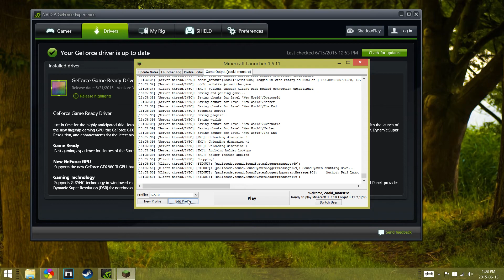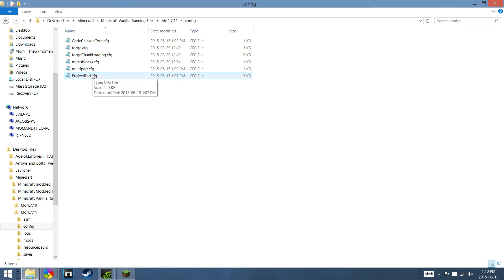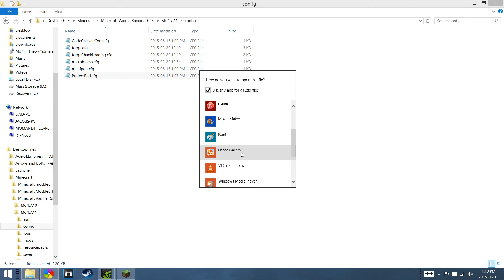How To: Fix Shaders tessellation bug ( The weird water thing - REALLY EASY )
I had some trouble so here is how you fix the issue.